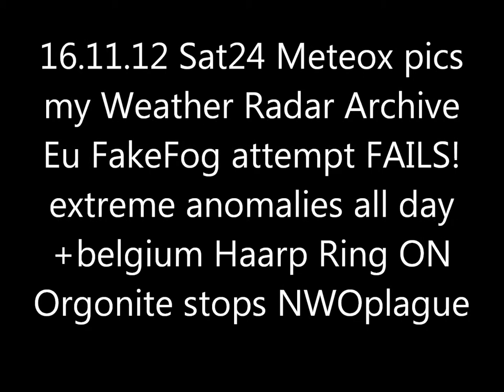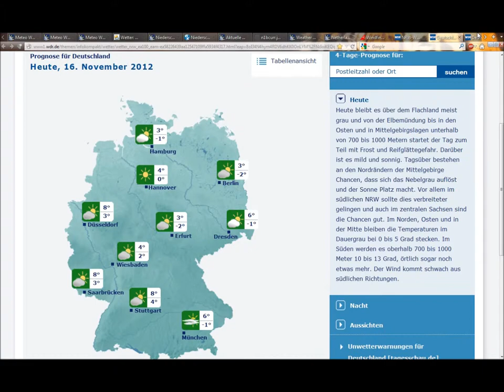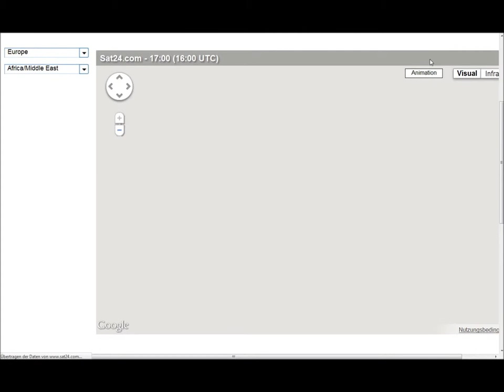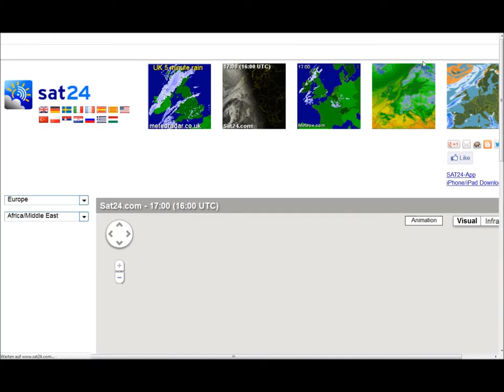16.11.2012 METEOX anomalies HAARP radar Rings Weather Warfare GEOENGINEERING Chemtrails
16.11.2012, METEOX, anomalies, HAARP, radar, Rings, Weather, Warfare, GEOENGINEERING, Chemtrails, Orgonit, Cloudbuster, Chembuster, Orgonite